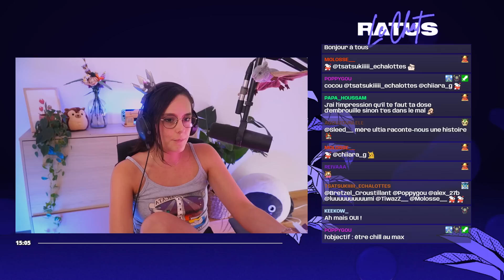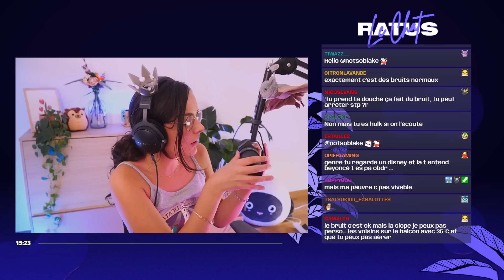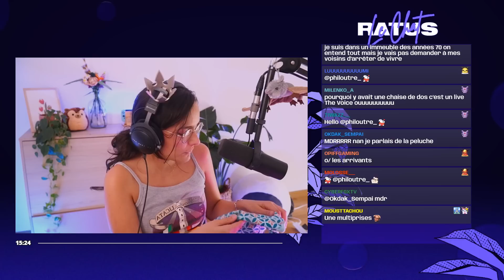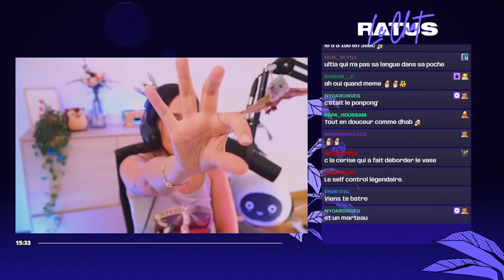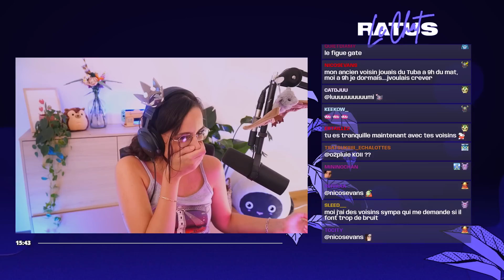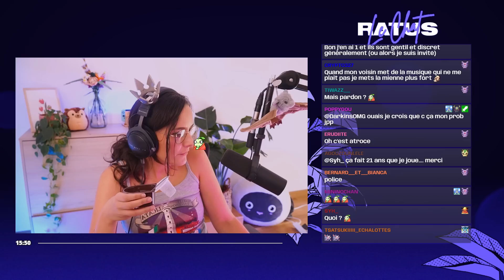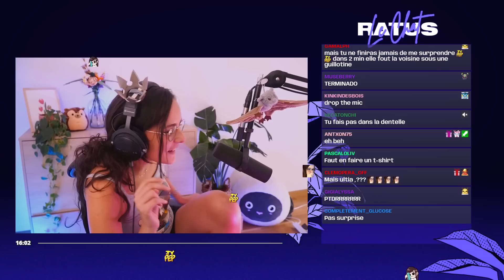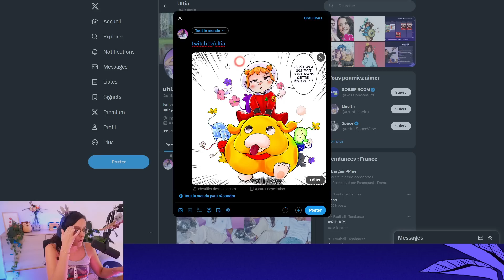Mes pires histoires de voisinage (il y en a des hardcores) ULTIA STORYTIME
On se retrouve aujourd'hui pour une discussion autour des querelles de voisinage. J'en ai vécu quelques une dont une très traumatisante.